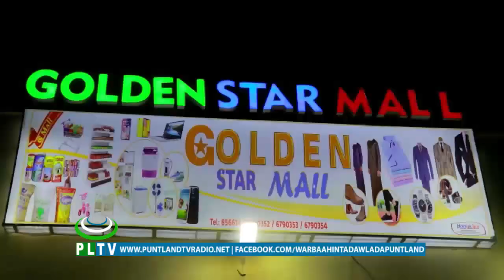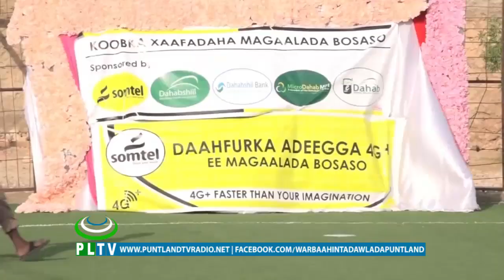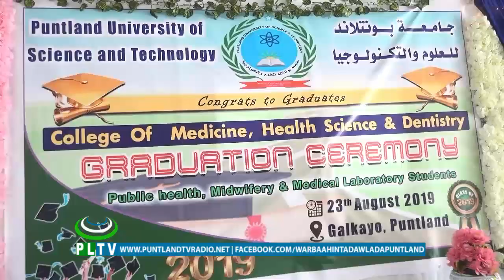WARKA PUNTLAND TV 23 08 2019